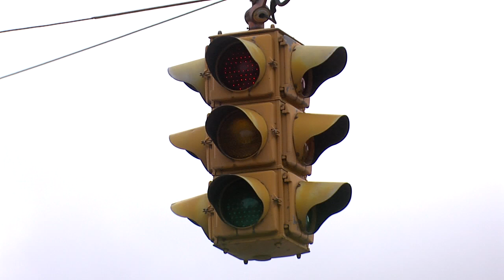Hit Skip Lorain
Hit skip in Lorain